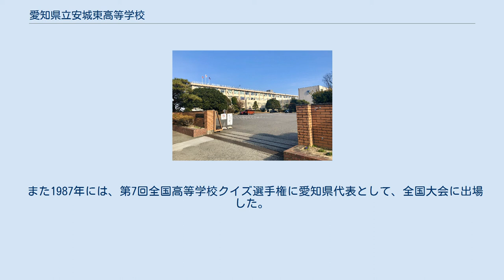愛知県立安城東高等学校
愛知県立安城東高等学校（あいちけんりつあんじょうひがしこうとうがっこう）は、愛知県安城市に所在する公立の高等学校。
 1976年（昭和51年）に創立され、全日制普通科の共学校。
2年次より文系と理系のコースに分かれて学ぶ｡ 2018年からは専門コースとして、国際理解コースが新たに設けられた。
 地元での略称は｢安東（あんとう）」、安城市内では「東高（ひがしこう）」と呼ばれることもある。
 制服は創立以来、男子が黒の詰め襟学生服、女子は青いネクタイのブレザー。
 2017年度に夏服（男子半袖シャツ・女子半袖ブラウス）のデザインが変更し、女子は七分袖ブラウスが追加された。
 ゼミと呼ばれる課外授業を行い、生徒の学力を向上させるために積極的である。
芸術の選択科目が音楽か書道しか選択できず、美術を学ぶことが出来ない（部活動としての美術部はあり）ため、改善が求められている。
進学や就職についての講演会や、大学の講師を呼んで様々な分野の授業を選択して受ける「大学出前授業」など、様々な取り組みを行なっている。
 2006年に必修科目とされている地理歴史科など一部科目の単位不足や未履修（いわゆる未履修問題）が明らかになった。
学校側は謝罪し、放課後や冬休みに補習が行われた。
 2012年度より、早朝課外学習を減らす代わりに、授業を1時間増やすことを決めた。
 国際理解コースは夏休みの間に生徒がシンガポールを訪問し、文化や英語の研修を行っている。
 1980年代末～1990年代は東京大学への合格者もたびたびあり、愛知教育大学、愛知大学、豊橋技術科学大学などの大学に浪人も合わせた合格者数が日本一になったり、アメリカやドイツへ海外留学に飛び出した卒業生が出るなどの進路実績があったが、その後は大きく落ちており、2021年度の現役での国公立大学合格者数は計138名、この内旧帝国大学合格者は10名であった。
浪人では7名の国公立大学合格者が出た。
私立大学の現役での合格者数は1297名。
短期大学や専門学校への進学者のほか、就職や留学する者も時々若干名出る。
 オーストラリアに3校の姉妹校を持ち、生徒間の国際交流活動に力を入れている。
AFSで海外からの留学生も毎年積極的に受け入れている。
 野球部は全国高等学校野球選手権大会愛知県予選にて3度ベスト8に進出した実績がある他、全三河高等学校野球大会の優勝実績もある。
 男子ソフトテニス部、弓道部、陸上部、水泳部が全国高等学校総合体育大会に出場した実績を持つ。
 吹奏楽部は全国高等学校総合文化祭に出場した実績があり、毎年4月に定期演奏会を行っている。
 また1987年には、第7回全国高等学校クイズ選手権に愛知県代表として、全国大会に出場した。